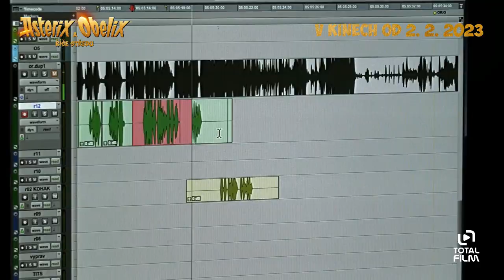Asterix a Obelix: Říše středu (2023) Ujfaluši dabuje Ibrahimoviće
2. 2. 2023 Bioscop | odebírat kanál náš web
Další příběh nerozlučných hrdinů Asterixe a Obelixe se tentokrát bude odehrávat 50 let před naším letopočtem a v Asii. Nový film režíruje Guillaume Canet a kromě hvězd jako je Pierre Richard, Marion Cotillard nebo Vincent Cassel se v něm objeví i švédská fotbalová hvězda, útočník AC Milán Zlatan Ibrahimovic.